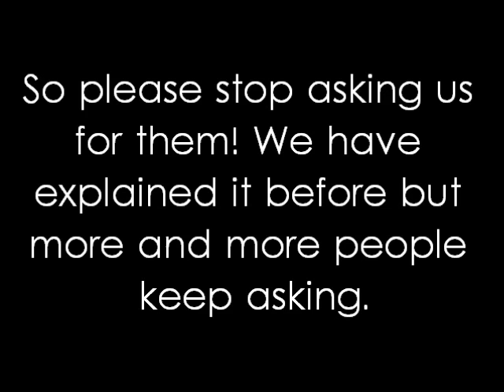First Chapter Of 8 Simple Rules&Sister By Marriage